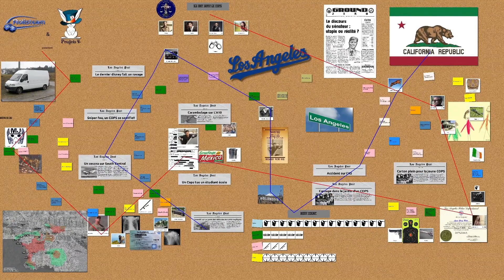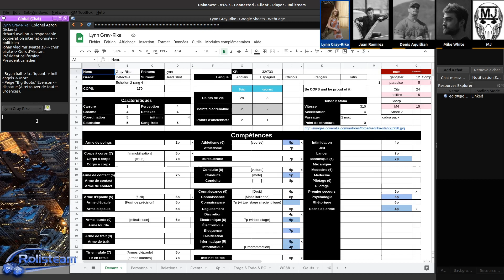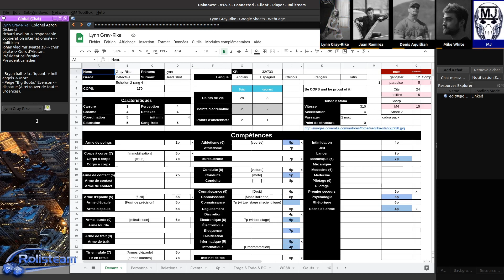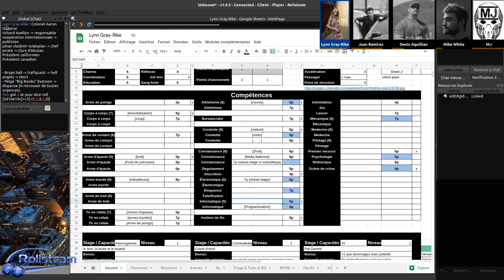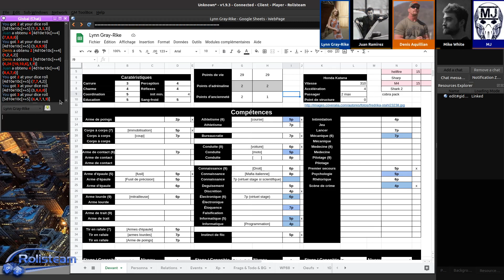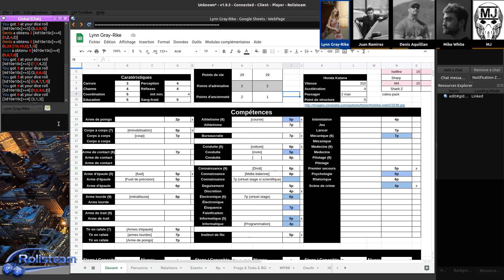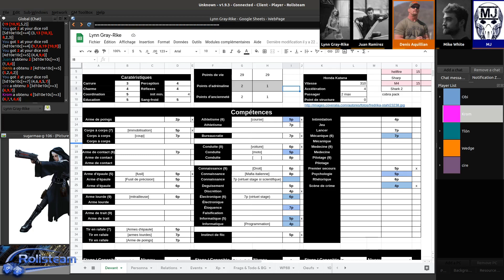JDR - COPS Campagne - Episode 252 - Petit bateau!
Description:
Nos COPS se séparent pour retrouver un témoin et un véhicule qui a servi à transporter la bombe.